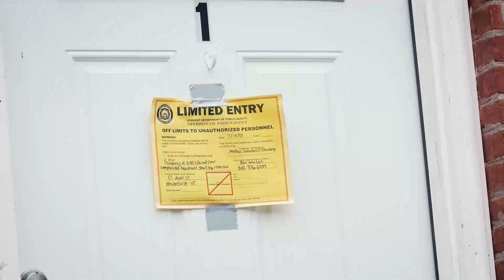Trailer for "The Forgotten"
Trailer for The Forgotten, a short film by Red Vault Productions & Planet Axis.